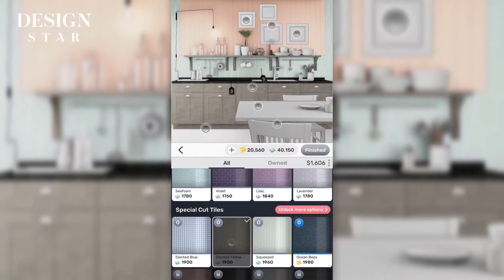[매드무비] 홈, 스위트홈! 인테리어 감각을 깨워보자! 디자인스타!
이러나 저러나 집이 최고인거 다들 인정?!😏 내 안의 인테리어 장인을 깨워보세요!!! 😎
언젠가..! 내 집이 생기면..!🏠 그때..! 실제로..!. 😥 (어째서..눈물이..?💧)